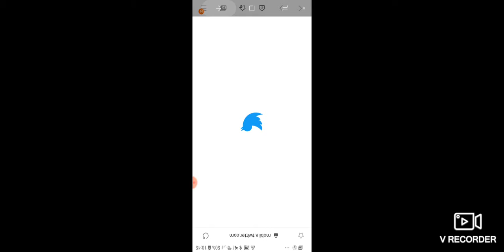Odei o poco e abrindo caixas (que desilusão com as caixas)